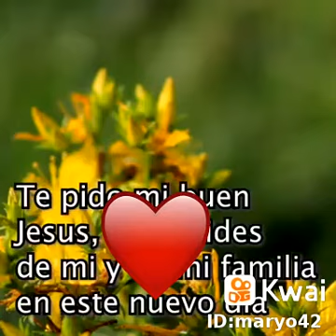hermosa oración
Es recomendable darnos un espacio para meditar, para estar saludables y en paz con uno mismo.